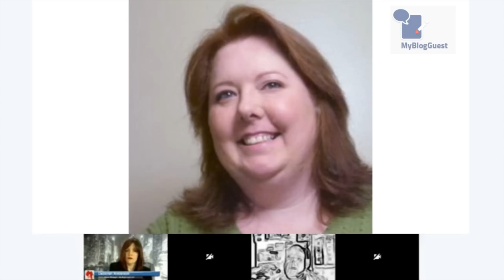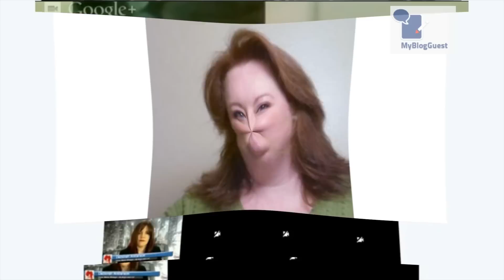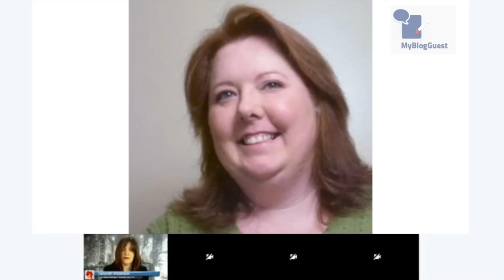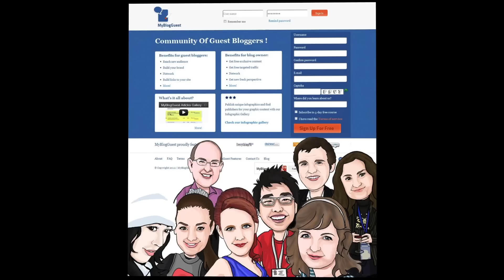MyBlogGuest Google+ Hangout On Air: February 2013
Our participants:  Michael Cohn, Mar Rod, Shannon Hutcheson, Gerald Weber, Phil Turner, Keir Harness,Min Min, and Deborah Anderson.

* Viral Content Buzz Update.  3:30
* What To Do and What Not To Do in Bios.  6:23
* MBG Handling of Bios That "Break Rules."  12:20
* Wordpress plugin for bios.  15:28
* Idea for Publishers.  17:36
* Duplicity in Bios.  19:10
* Bios and SEO.  23:04
* Other Considerations.  27:42
* A Few Bio Examples Discussed  33:36
* Why Do MBG Publishers Kick Back Articles?  37:26
* More Bio Analysis 39:44
* MBG Moderators  45:05